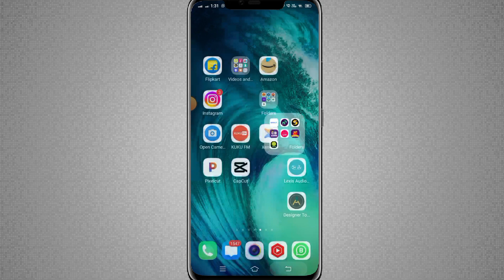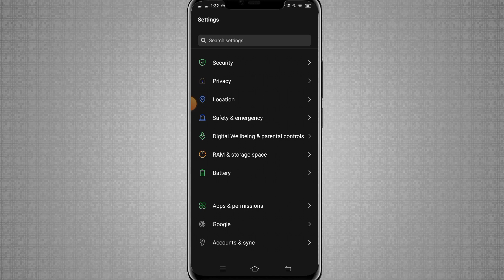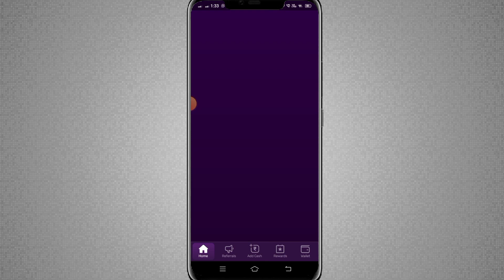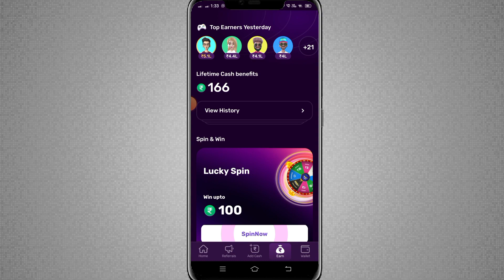how to fixed rush app rewards problem | rush app rewards blocked problem | rush app problem solve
Hello Guyz.
In this video I have discussed That how to fixed rush app rewards problem or rush app rewards blocked problem or rush app problem solve

Rush app withdraw Problem solve
rush app withdrawal problem
rush app se paise kaise kamaye
rush app withdrawal proof
rush app withdrawal pending problem
rush app withdrawal paytm wallet
rush app problem solve
rush app refer kaise kare
newsmartearn